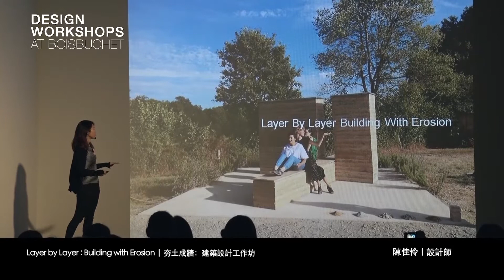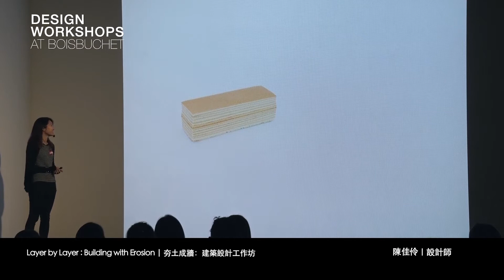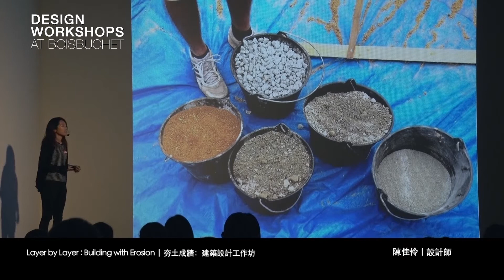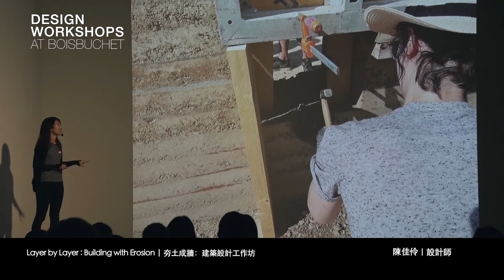【布瓦布榭暑期設計工作坊】2016成果發表會 陳佳伶